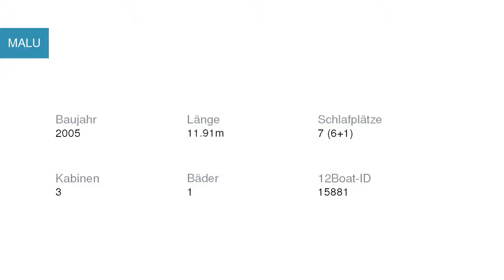MALU Segelyacht Bavaria | Segelyachtcharter in Vodice Kroatien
MALU Segelyacht Bavaria in Vodice Kroatien

Spezifikationen
Modell: Bavaria 38
Baujahr: 2005
Länge: 11.91
Schlafplätze: 7 (6+1)
Kabinen: 3
Bäder: 1

Yachtcharter in Kroatien Vodice